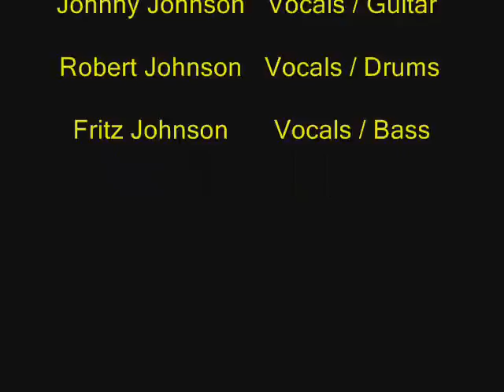The Johnson Project Back in the USSR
The Johnson Project